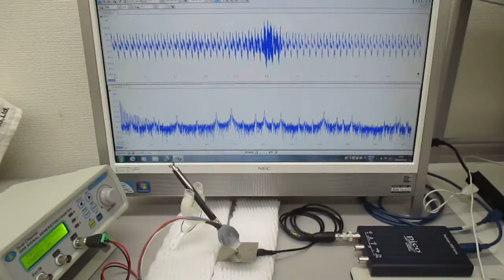超音波プローブの発振制御による表面検査技術（超音波システム研究所）